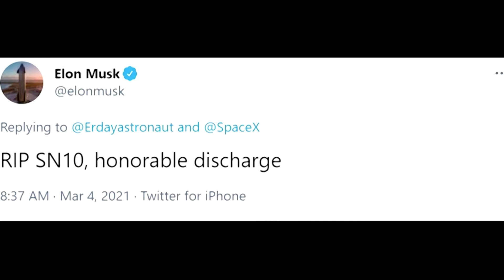SpaceX biggest rocket pulls off landing, then erupts in fireball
Elon Musk's SpaceX managed to successfully land one of its Starship prototypes on Wednesday at the end of a high-altitude test flight. But the triumph was short-lived. Minutes after touch down the rocket was in flames.

VIDEO: REUTERS